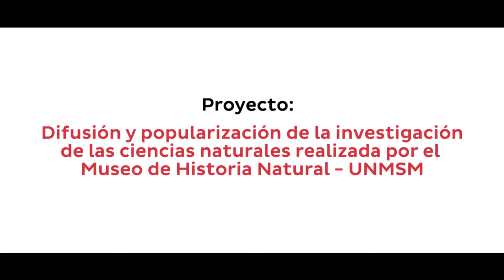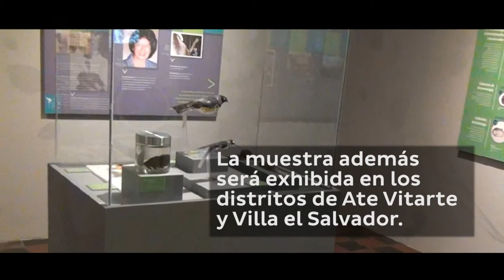Innóvate Perú | Presentan museo interactivo sobre ciencias naturales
Fue inaugurado la sala de exposición “100 años de Ciencias Naturales en el Perú”, en el que se muestra parte de la producción científica que atesora el Museo de Historia Natural de la Universidad Nacional Mayor de San Marcos (UNMSM).

Este trabajo forma parte del proyecto “Difusión y popularización de la investigación de las ciencias naturales realizada por el Museo de Historia Natural mediante una exposición itinerante y un museo virtual 360º”, el cual ha sido cofinanciado por el Programa Innóvate Perú del Ministerio de la Producción.

“La muestra expone trabajos de investigación sobre flora, fauna y gea nacional que se ha realizado en este museo”, informó el coordinador del proyecto, Víctor Pacheco Torres, quien también es director del mencionado museo.

Lima, setiembre de 2018